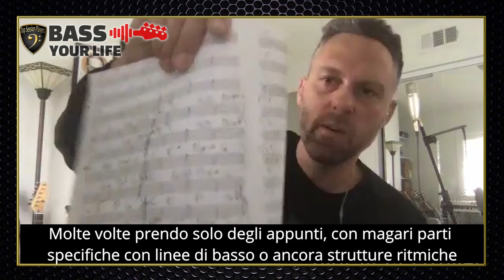Top Session Player. Mario Guarini intervista Kaveh Rastegar!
Mario Guarini intervista Kaveh Rastegar, bassista e compositore americano con all'attivo delle collaborazioni stratosferiche con artisti come Sting, Cee-Lo Green, Beck, John Legend, De La Soul, Meshell Ndegeocello, Ringo Starr, Bruce Springsteen e con i nostri Ligabue, Pausini, De Andrè, e moltissimi altri!